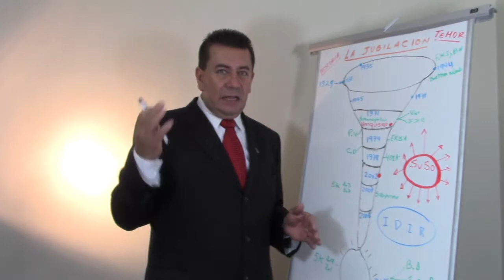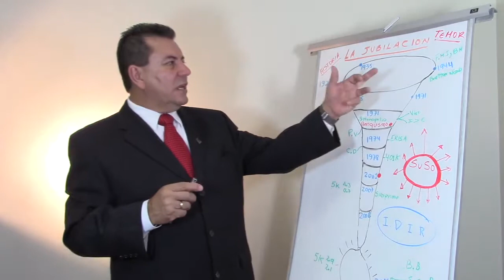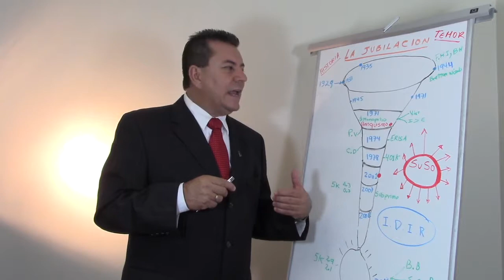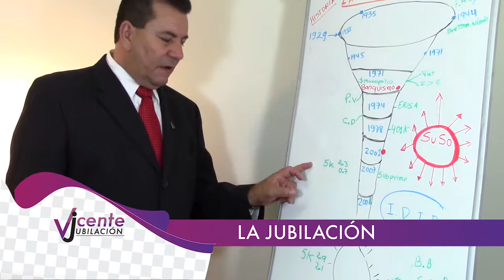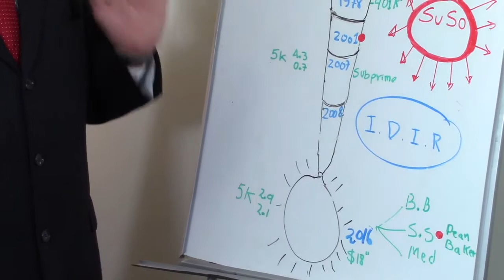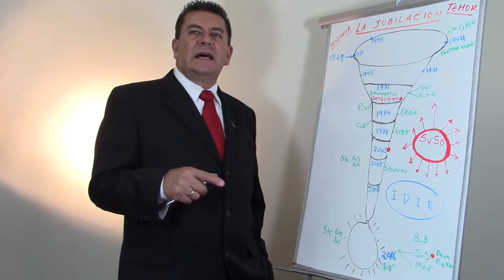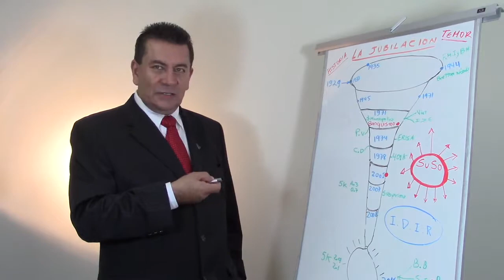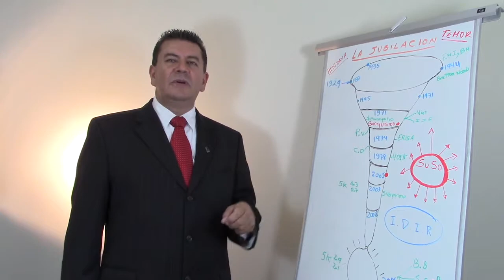Como obtener una Jubilación exitosa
La verdad sobre la Jubilación y el seguro social.